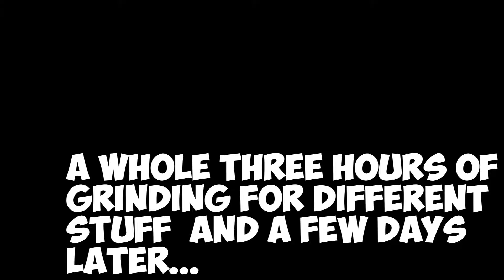We Get So Much Done | Terraria Journey's End Update (Part 5)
We're getting close to beating the game (sort of).